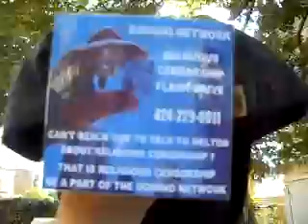SOACAM11 2010F20B8D11 18 10TRUTHSHINESTHROUGHALLLIES26MB